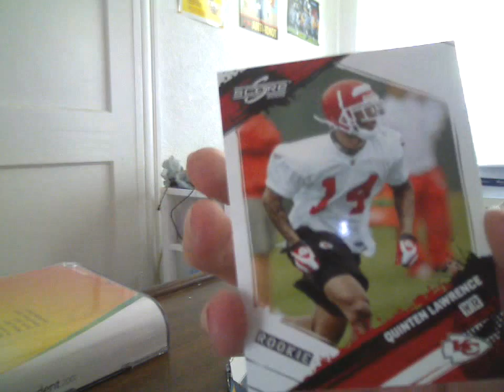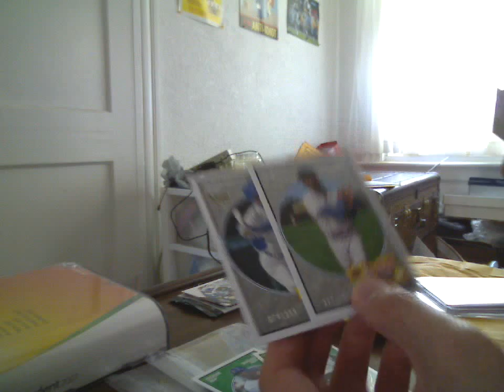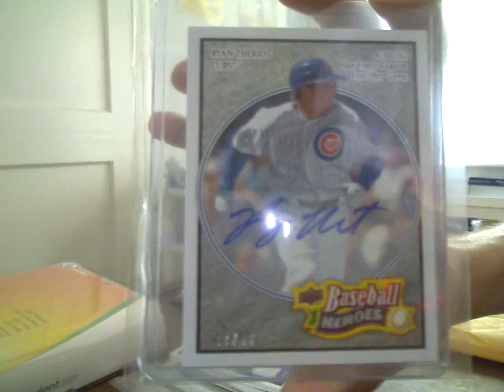7-18-09 Mailday (kderek34 Join his GB!)